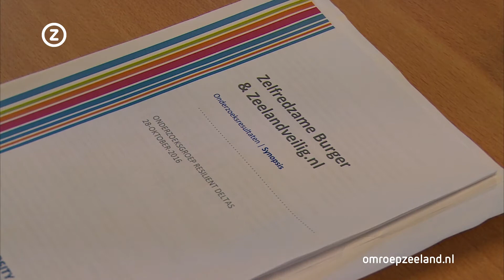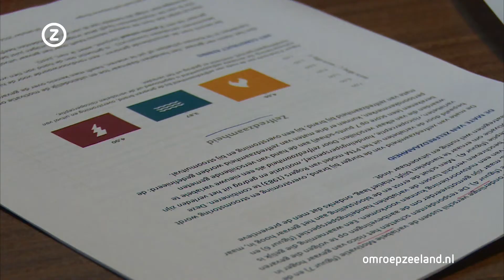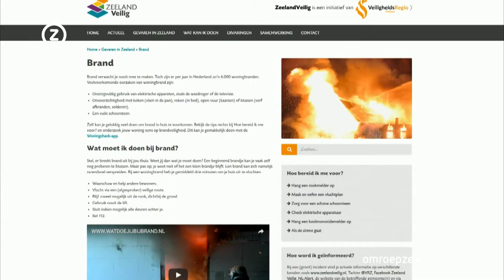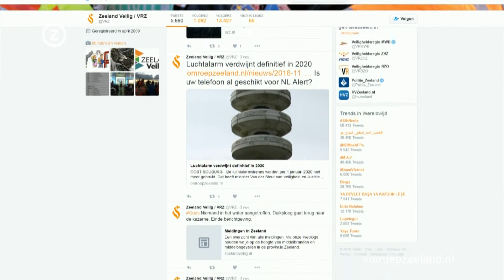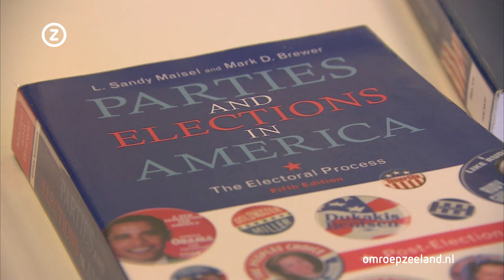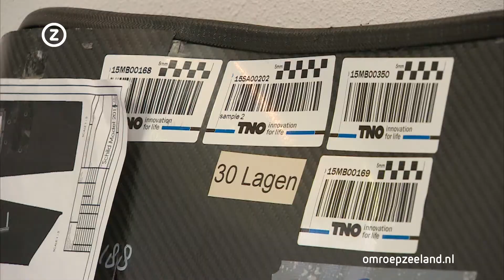Zeeland Nu woensdag 9 november 2016